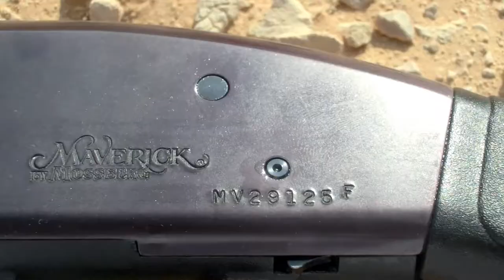Mossberg Maverick 88 Shotgun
Showing my mossberg maverick 88 shotgun in 12g, it has a 24" cylinder bore barrel shooting lee 1oz slugs.